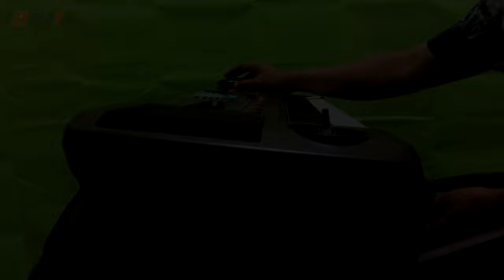Ojo Dibandingke Keroncong Version || Cover Rajaf Channels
Title : Ojo Dibandingke Keroncong Version
Artis : Abah Lala
Cipt. : Abah Lala

Saya membangun channel ini supaya bisa membantu kalian semua untuk tetap bisa bernyanyi meskipun tidak ada yang mengiringi. Semoga bermanfaat.